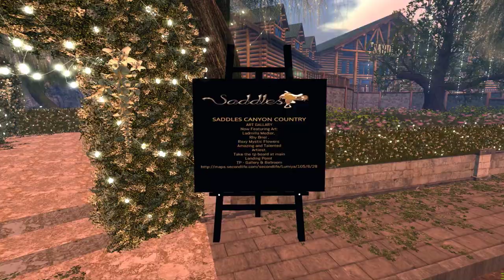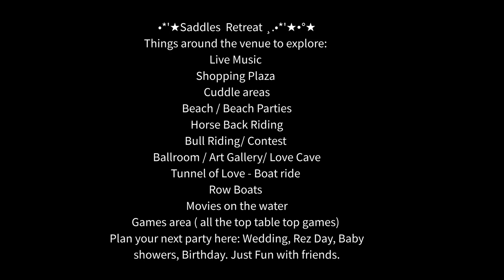Saddles Live Music Venue & Retreat - Virtual Tour 2020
.•*'★Saddles  Retreat ¸.•*'★•°★
Live Music
Things around the venue to explore:
Shopping Plaza
Cuddle areas
Beach / Beach Parties
Horse Back Riding
Bull Riding/ Contest
Ballroom / Art Gallery/ Love Cave
Tunnel of Love - Boat ride
Row Boats
Movies on the water
Games area ( all the top table top games)
Plan your next party here: Wedding, Rez Day, Baby showers, Birthday. Just Fun with friends.